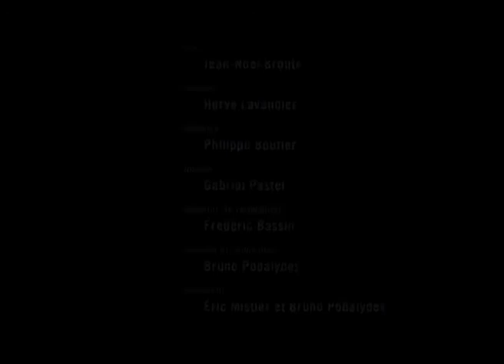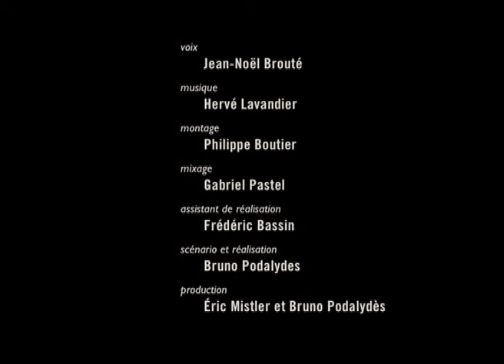Histoires Gratuites : Salut ma fille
Minis fictions à partir d’images minimales, une échographie, l’écran d’un quai de gare…Ou comment faire un film avec très peu de moyens... de Bruno Podalydès
Production Éric Mistler / Bruno Podalydès